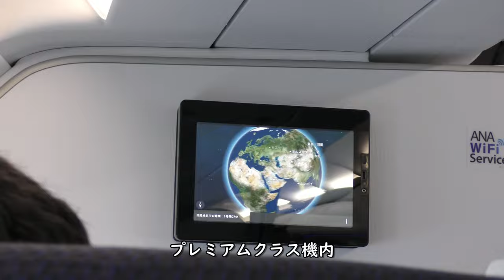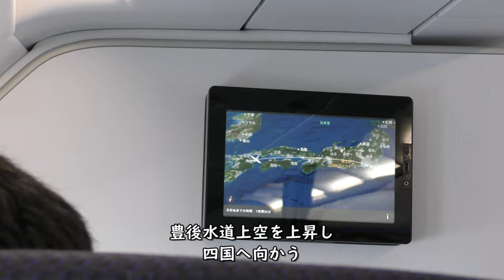大分空港RWY19離陸～豊後水道上昇／ANA794大分空港→羽田空港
ANA794便大分空港→羽田空港A321-200(JA142A)前方プレミアムクラス席より撮影した大分空港RWY19離陸～豊後水道上昇映像です。

【撮影機材】
Panasonic 4K VZX990M 64GB HC-VZX990M-W
4K ビデオカメラ VZX992M

Everyday Update!